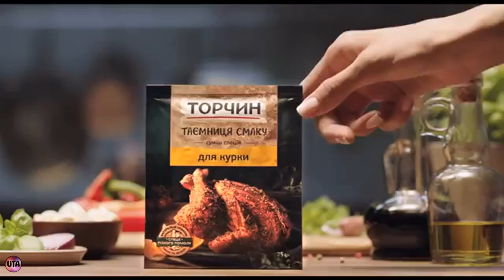Украинская реклама приправа к мясу Торчин, 2018